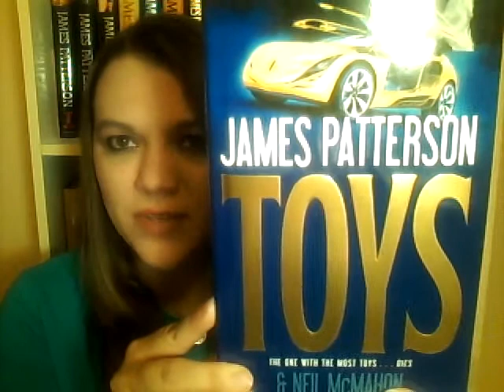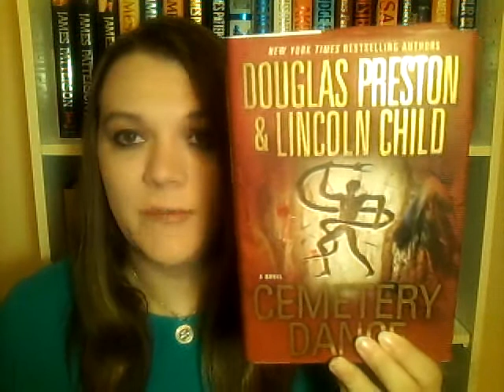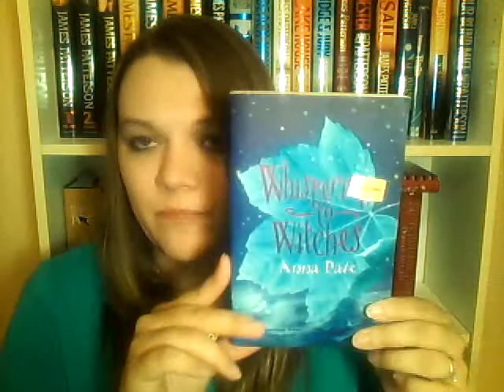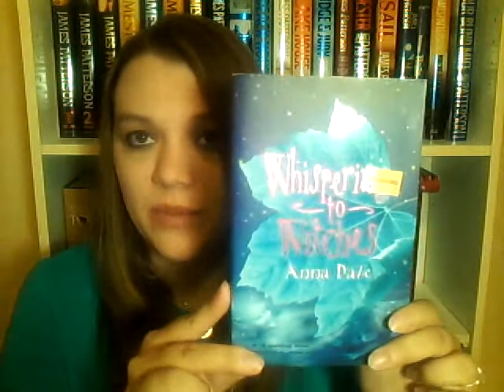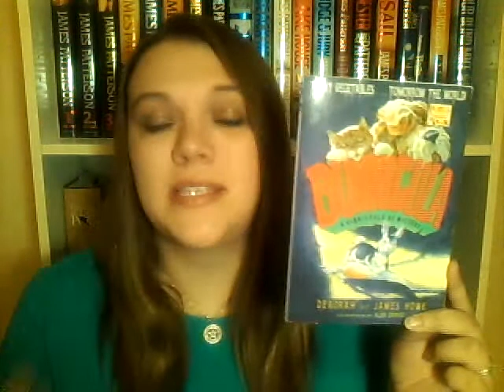My New Book Channel and Book Haul!!!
Yay my first video for this channel! Hope you all enjoy :-)
Books:
The Postcard Killers-James Patterson and Liza Marklund
Toys-James Patterson and Neil McMahon
Swimsuit-James Patterson and Maxine Paetro
Cemetery Dance-Douglas Preston and Lincoln Child
Daughter of Fortune-Isabell Allende
A Tree Grows in Brooklyn-Betty Smith
Whispering to Witches-Anna Dale
Scary Storied to Tell in the Dark-Alvin Schwarts
Dunnicula-Deborah and James Howe
Gone Girl-Gillian Flynn
Looking for Alaska-John Green